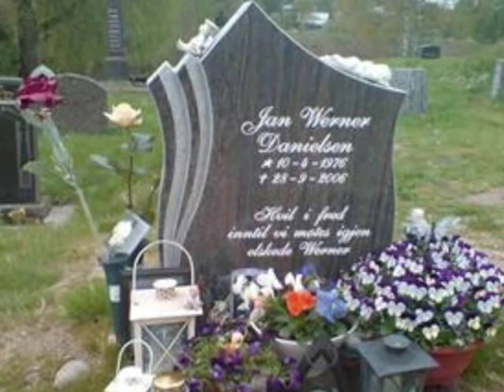jan werner 15...so many things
so many things,by jan werner.and slides of his beloved country